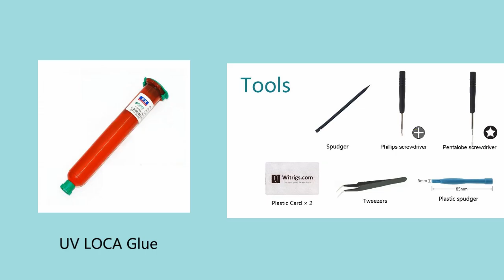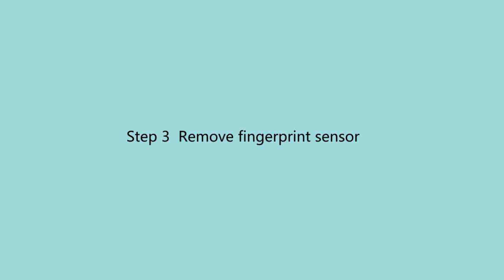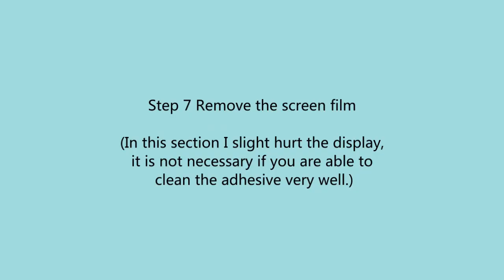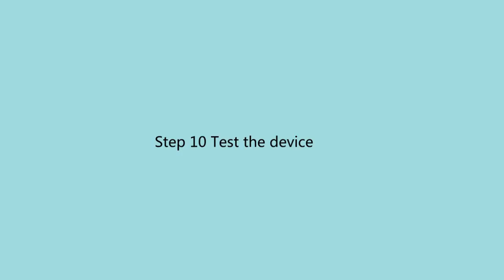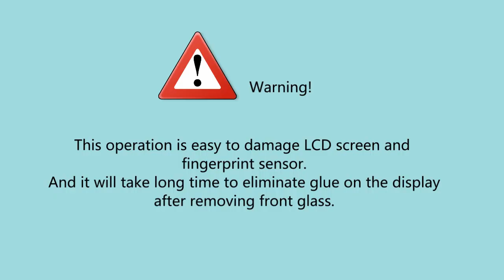Huawei P10 Front Glass Repair Guide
This video shows you how to repair Huawei P10 LCD screen, front glass only!

The LCD Screen of your Huawei P10 can get broken because of unsuitable operation and crash. After the screen is broken, touch sensor and display is still working. It is difficult and complicated to separate LCD screen, touch screen and front glass. This video shows you how to repair Huawei P10 front glass.

Follow this video to replace the digitizer and LCD screen of your Huawei P10 in below conditions:
The screen of your Huawei P10 got broken, cracked;
The touch screen and display is still working;
The touch screen is not sensitive enough to execute your orders.
We will upload other repair guide of Huawei P10 as soon as possible. Tell us which part of Huawei P10 you want to repair at comments section.

Steps:
1. Tear down Huawei P10;
2. Remove LCD screen assembly from holding frame;
3. Remove fingerprint sensor;
4. Remove front glass;
5. Eliminate adhesive;
6. Test the lcd screen;
7. Remove lcd screen film;
8. Install new front glass;
9. Reassembly
10. Test the phone